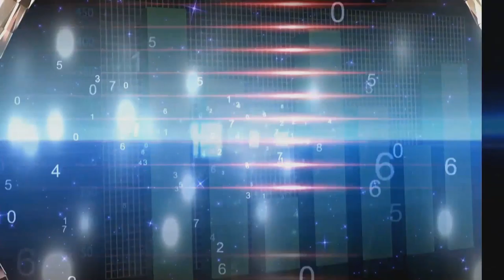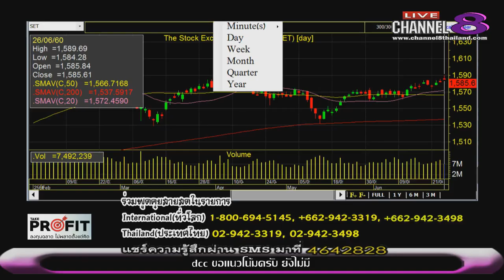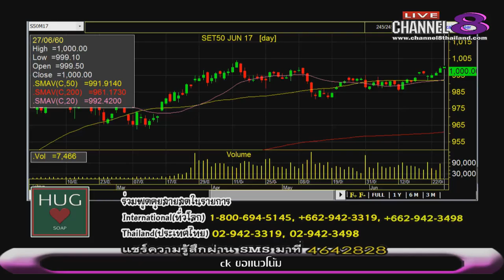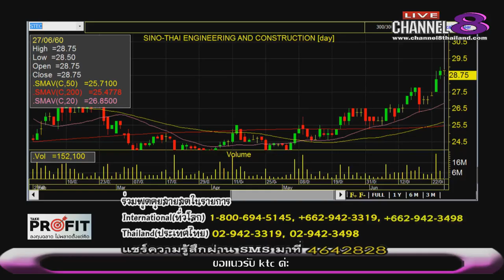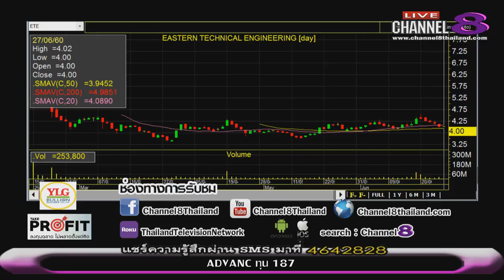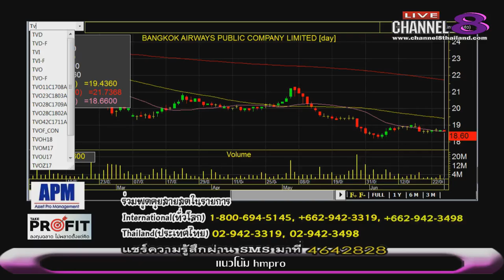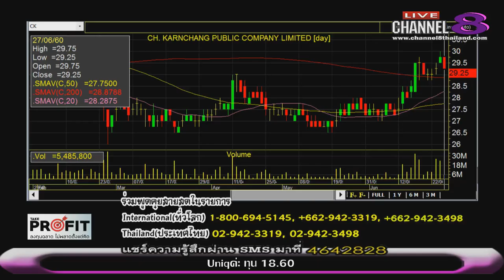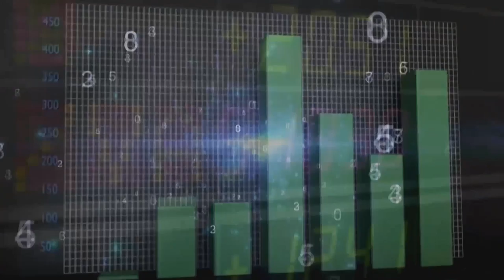Channel8Thailand : TakeProfit ฉลาดลงทุนไม่พลาดตั้งแต่คิด 27-06-60